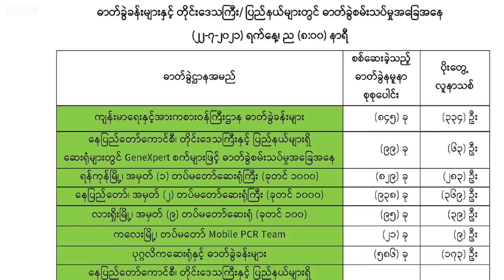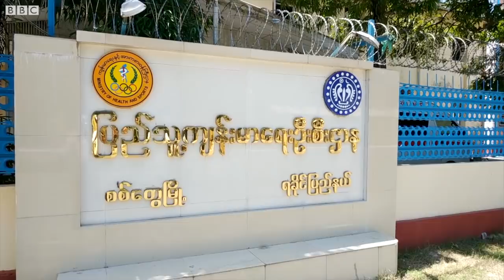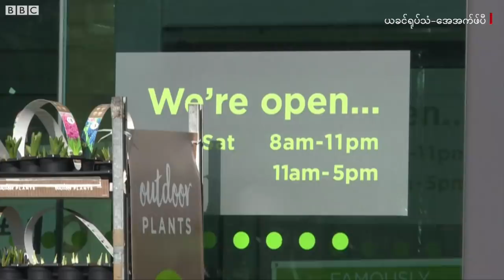အကျဥ်းထောင်တွင်း ကိုဗစ် ကူးစက်မှုတွေအပေါ် အကျဉ်းဦးစီးဌာနက ဘာပြောလဲ။- BBC News မြန်မာ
သောကြာနေ့ မနက်ခင်း သတင်းများ (၂၃ ဇူလိုင်လ ၂၀၂၁)

အကျဥ်းထောင်တွင်း ကိုဗစ် ကူးစက်မှုတွေအပေါ် အကျဉ်းဦးစီးဌာနက ဘာပြောလဲ။

မန္တလေးမှာ ဆေးဆိုင်တချို့ပိတ်ပြီး ဆေးပစ္စည်းပြတ်၊ ဆေးတချို့ စျေးတက်။

ရခိုင်မှာ ကိုဗစ်လူနာတွေ ထပ်တိုးရင် အောက်ဆီဂျင် အခက်အခဲရှိလာနိုင်။

ဗြိတိန်မှာ သီးသန့်ခွဲနေရတဲ့ အလုပ်သမားတွေများလို့ ဆူပါမားကတ်မှာ ပစ္စည်းတွေ ပြတ်မှာကို အစိုးရစိုးရိမ်။

လက်ဘနွန်ဆေးရုံတွေမှာ လျှပ်စစ်မီးပြတ်လို့ အခြေအနေတွေ ပိုဆိုးလာနိုင်။

ရုရှားက ဖေ့ဘွတ်ခ်နဲ့ တွစ်တာကို ဒဏ်ငွေရိုက်။

ပရီးမီးယားလိဂ် ကစားသမား အပြောင်းအရွှေ့။

စတဲ့ မြန်မာနဲ့ ကမ္ဘာက နောက်ဆုံးရ သတင်းတွေကို ရှုစားနားဆင်နိုင်ပါပြီ။